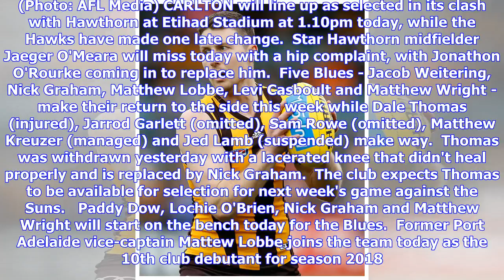Final teams: Blues-Hawks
Nick Graham has replaced an injured Dale Thomas in Carlton's final 22. (Photo: AFL Media) CARLTON will line up as selected in its clash with Hawthorn at Etihad Stadium at 1.10pm today, while the Hawks have made one late change.  Star Hawthorn midfielder Jaeger O'Meara will miss today with a hip complaint, with Jonathon O'Rourke coming in to replace him.  Five Blues - Jacob Weitering, Nick Graham, Matthew Lobbe, Levi Casboult and Matthew Wright - make their return to the side this week while Dale...